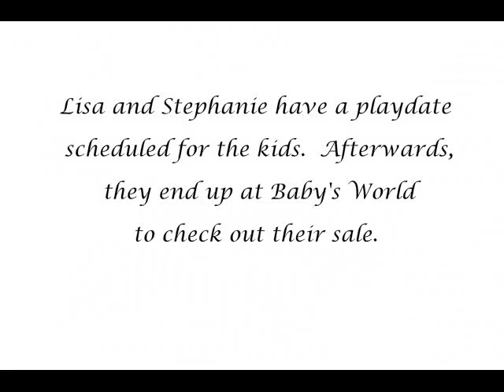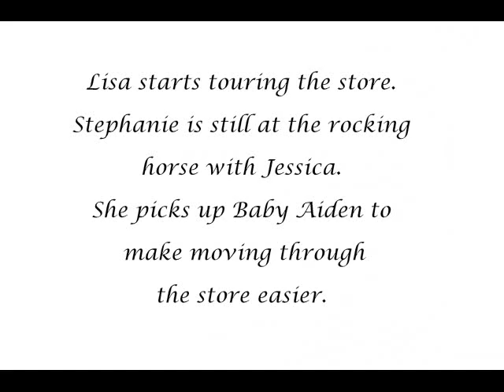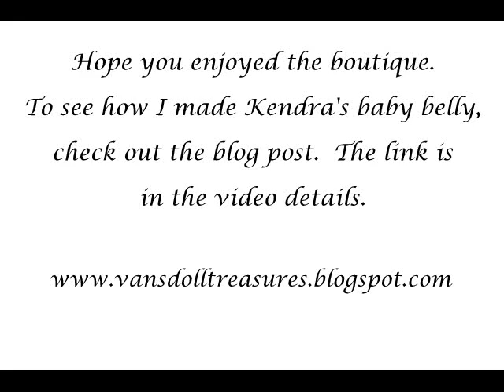A Barbie Fashion Doll Video: Ep # 67 The Burkes Shop for The Baby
To see how the baby bump was made, check out the blog post.